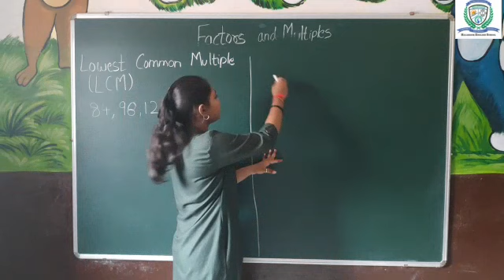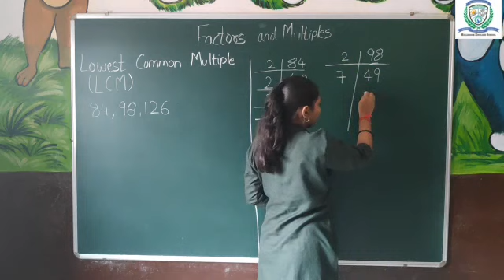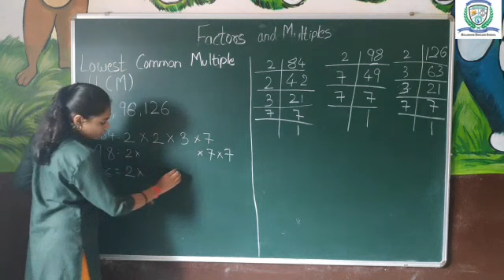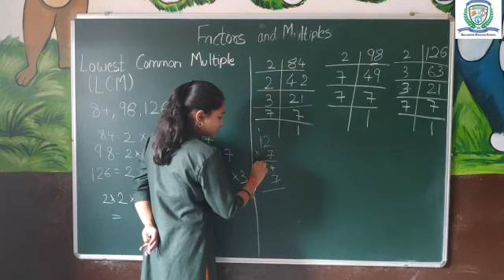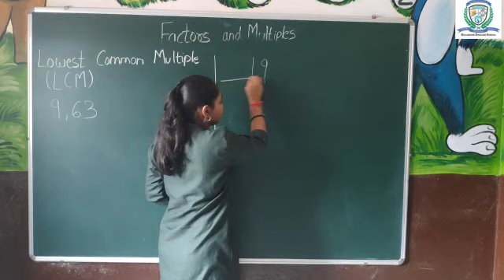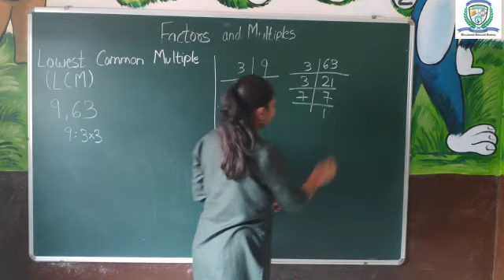STD 5 MATHS CH 3 PART 5